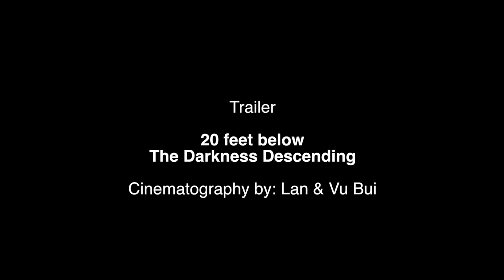Lan & Vu Bui, Jan Woletz & Christof Dertschei (Wienerland) - ON THE COUCH Ep. 11